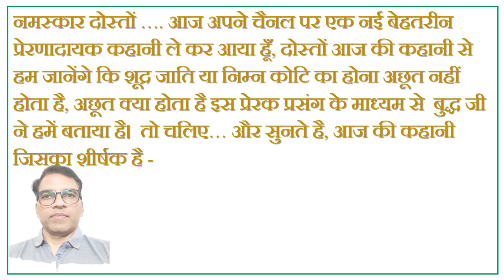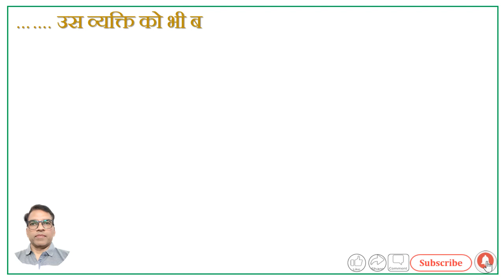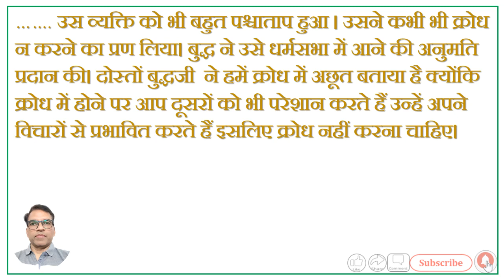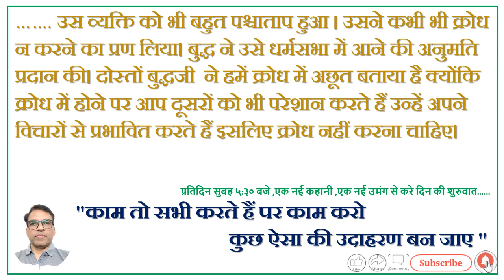# Motivational Story# अछूत किसे कहते हैं ? अछूत से दूर क्यों रहे ? # Motivational Video # बुद्ध जी